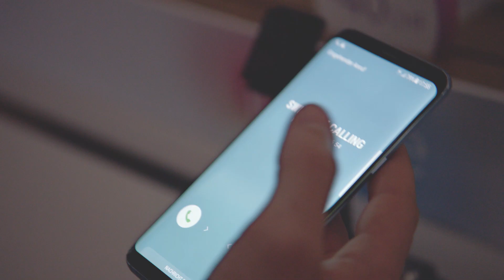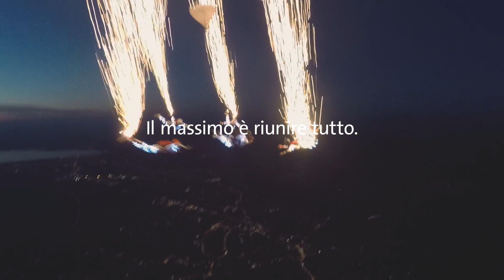Swisscom Calling: lo spettacolare test smartphone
Pronti per l’avventura? Swisscom ha invitato i propri clienti a testare il nuovo Samsung Galaxy S8 nell’ambito del più spettacolare test smartphone della Svizzera: Swisscom Calling. Perché il massimo è riunire tutto: come il nuovo Samsung Galaxy S8 e Swisscom inOne. Procuratevi subito il nuovo Samsung Galaxy S8